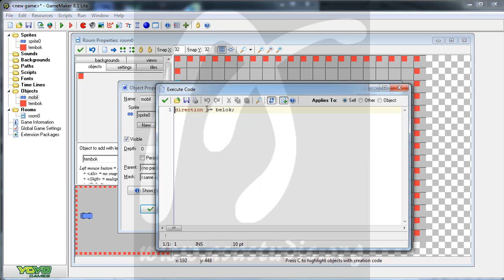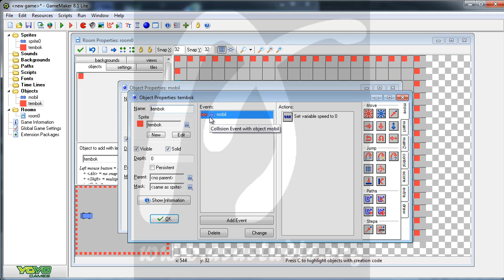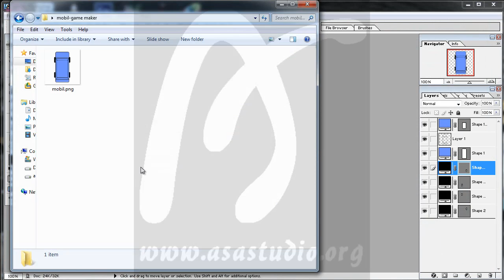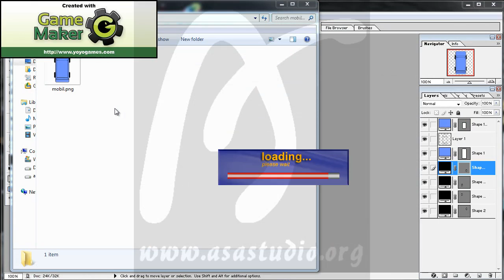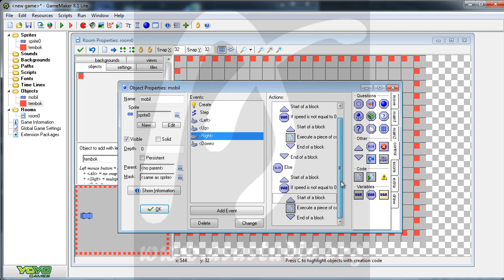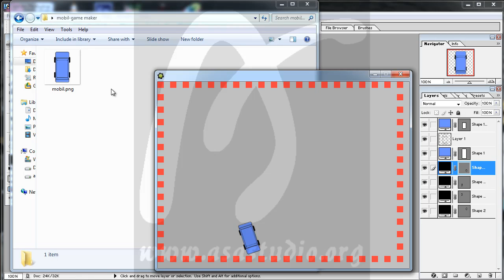Membuat Sprite Pada Pemain atau Player, Mobil dan Kontrol Bagian 4, Game Maker Tutorial